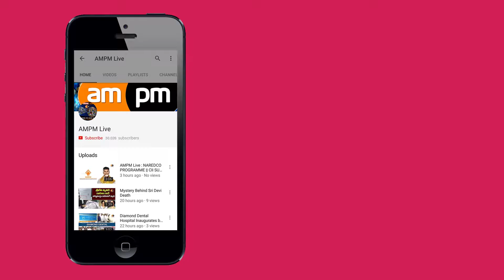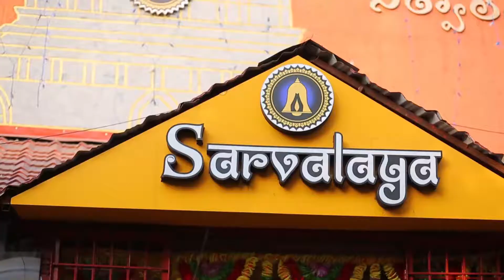Pawan Said the Reason For Common Man Protection Force (CPF)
AMPM Live : Pawan Said the Reason For Common Man Protection Force (CPF)